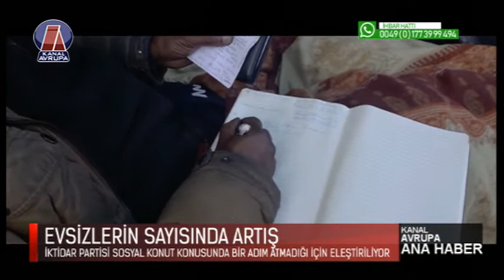İNGİLTERE'DE EVSİZLERİN SAYISINDA ARTIŞ| Kanal Avrupa